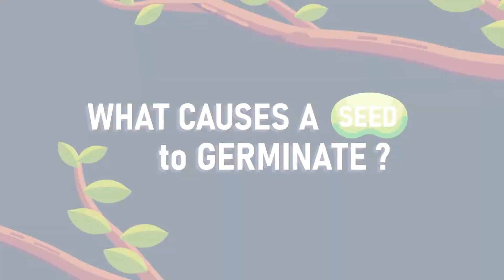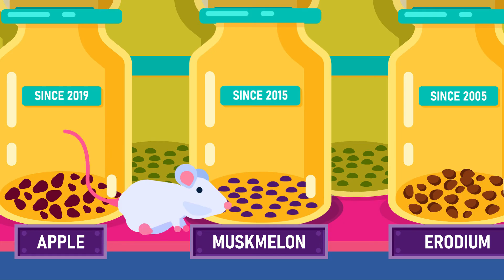Dormancy: The Sleeping Seed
Seeds germinate when they are exposed to favorable environmental conditions. However, many plants' seeds do not germinate as soon as they are shed. They have to pass through a 'resting' or dormant period of days to thousands of years!

Click the join or thanks button to get involved in making science education more interesting and available to every human being!

Do you think people will engage more and turn to be more curious in education presented with effective animations? Then join the science education revolution, the Free Animated Education! Our aim is to make science education universal, free, state of the art, and available to every human being to facilitate the best learning experience for everyone.

CREDITS:
Director: Ramadhan Istabaq
Supervisor: Tubagus MP
Researcher: Syaima Saputri
Storyboard Artist: Isha Sumantapura
Illustrator: Rizky Yurizal
Animator: Dhienno Adhar
SFX Designer: Rafly Moravia
Narrator: Ross Hill

Timestamp:

00:00 What Causes A Seed to Germinate?
00:21 The Seeds Germinate in Favorable Conditions
00:31 Dormant Period
00:45 Characteristics of Dormant Seeds
01:00 Is Dormant Period Beneficial?
01:29 What is Germination?
01:37 Some Factors Affecting Germination
01:57 Steps in Seed Germination
02:10 How Long Can A Seed Remain Dormant?
02:14 Some Examples of Long Dormant Seeds